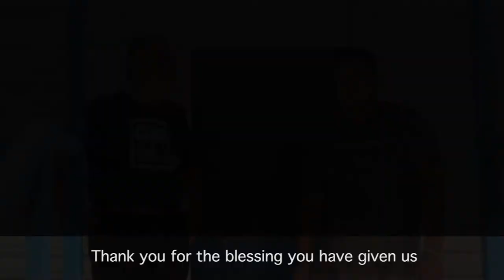Martha's New House!